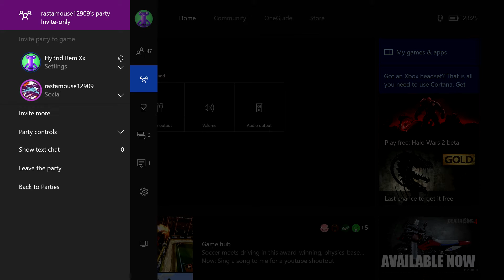Shoutout To RastaMouse For Singing!!